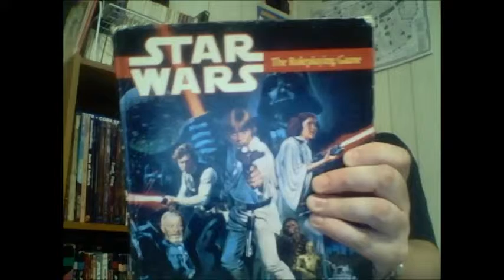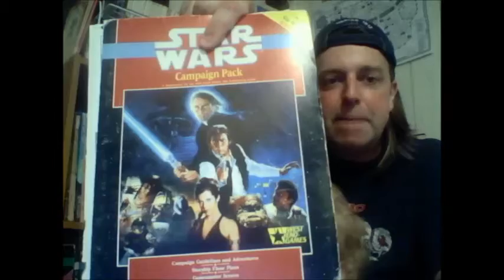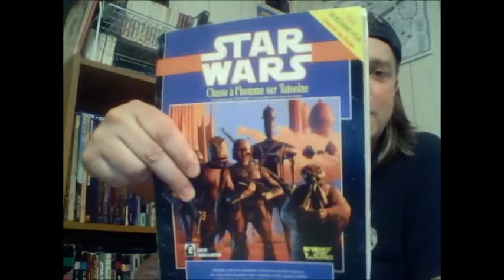RPGaDAY2015 - 15: Longest campaign played